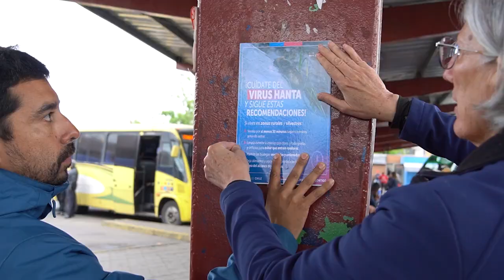PREVENCIÓN DEL HANTA VIRUS